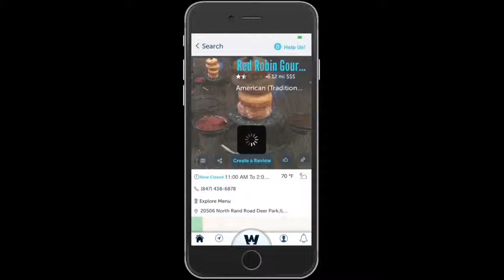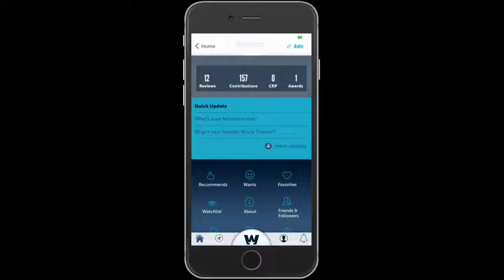mobil app 2